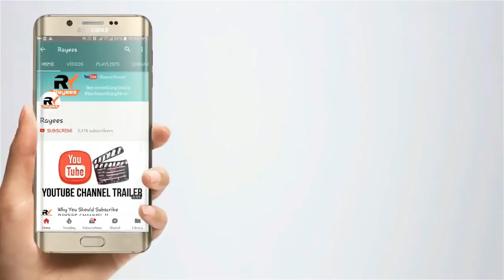new kashmiri prank call latest 2024